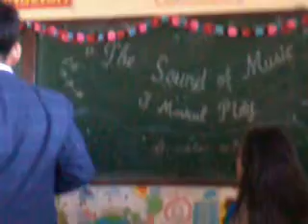DMNHS The Sound of Music Anemone.mp4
DMNHS The Sound of Music
7 Anemone
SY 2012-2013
Third Practicum